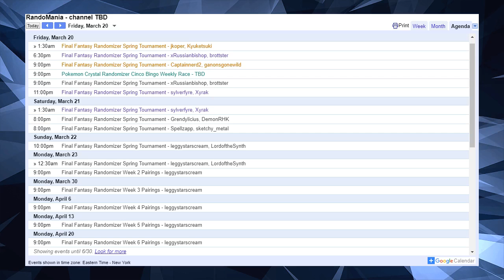Pokémon Crystal Randomizer Cinco Bingo Weekly - 2020/03/20